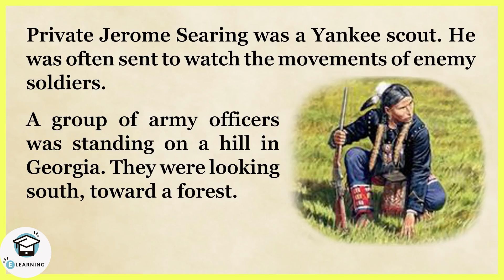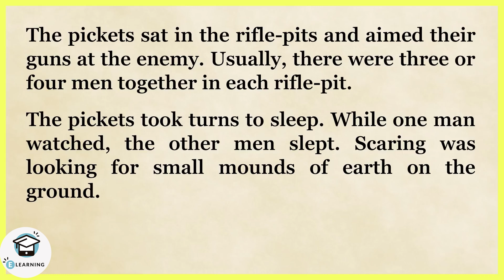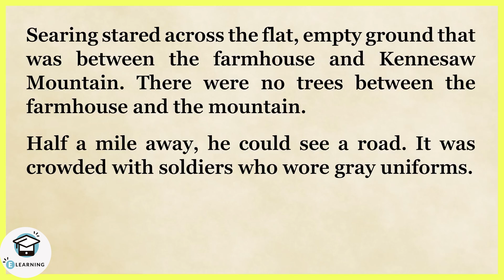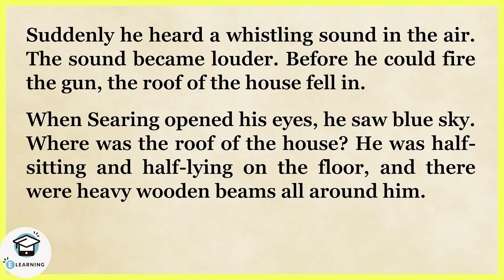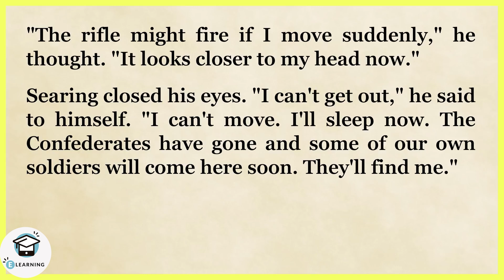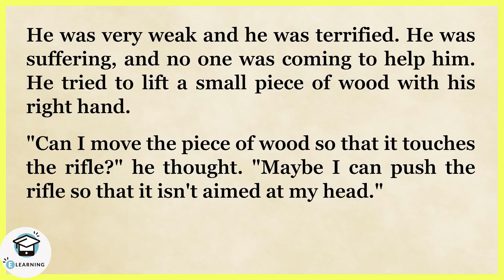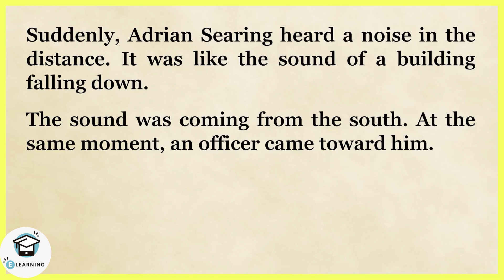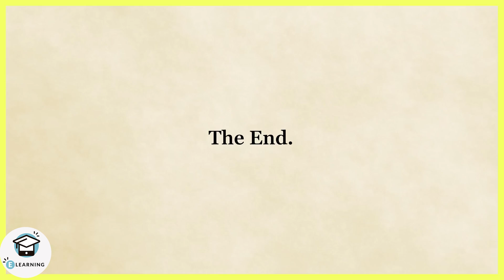Learn English through Story Level 0🔥| A Summary Of Yankee Scout | Improve English